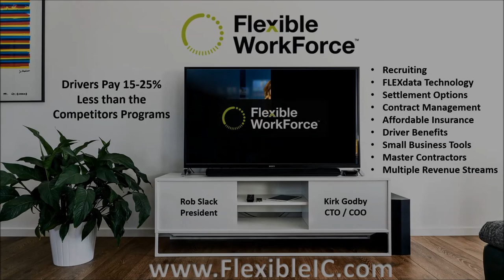It's all over the news! DriversWanted for Package Delivery Routes.